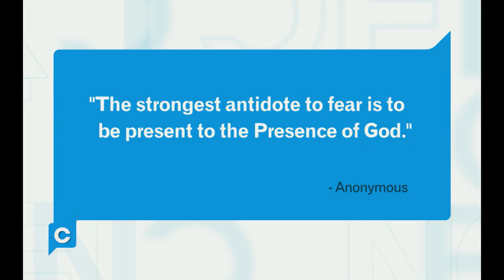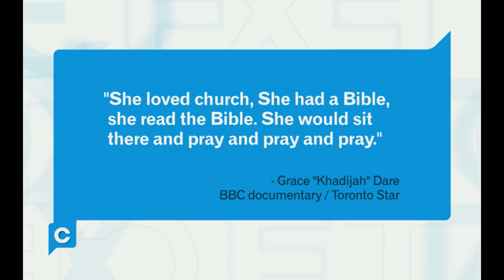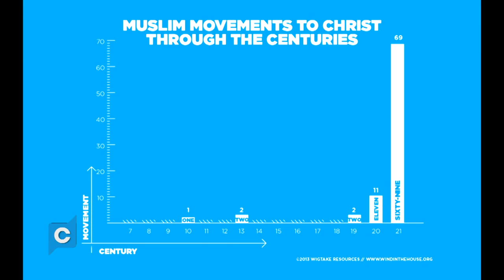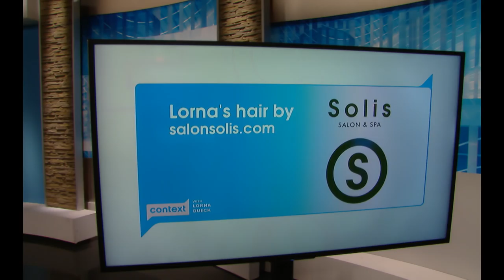A Christian Response to Terror - 1519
A Christian response to terrorism. Will it be fear or faith?